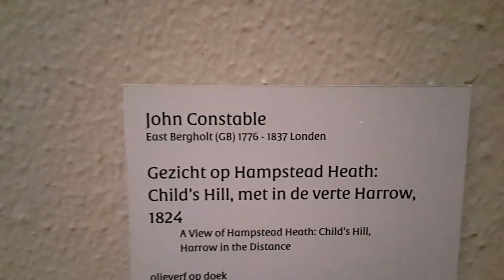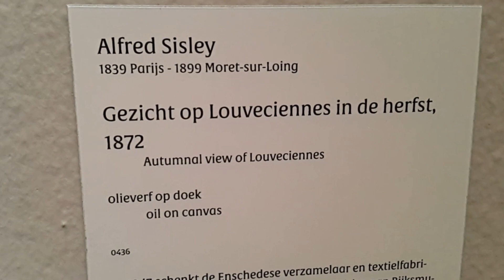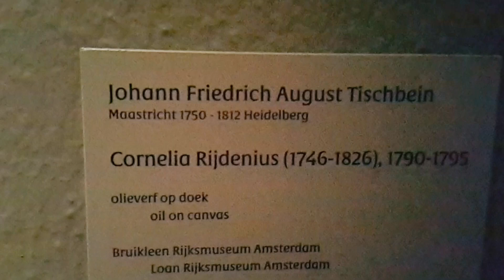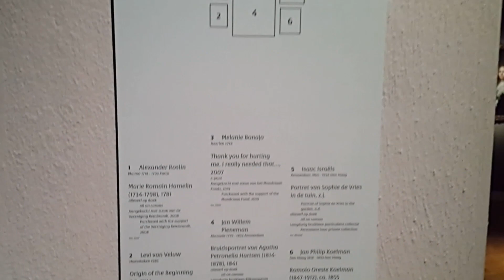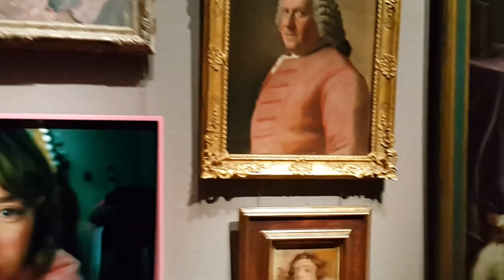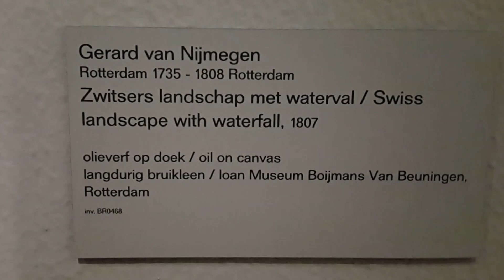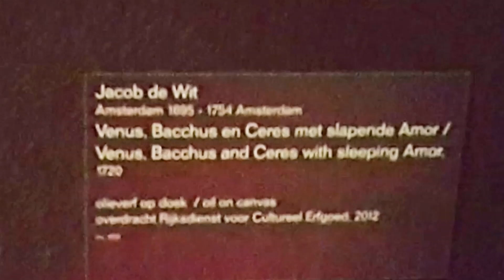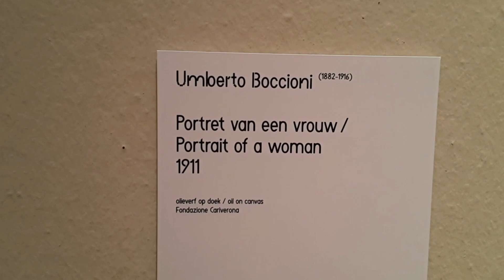Enschede .Rijksmuseum Twenthe .De Schatkamers .11 Jan. 2023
Met oa. : Isaac Israëls , Jan Sluijters, Leickert, Jan Steen,George Hendrik Breitner, Jan Toorop, Schelfhout, B.C. Koekkoek , Pieter Brueghel de Jonge, Claude Monet, Jongkind.